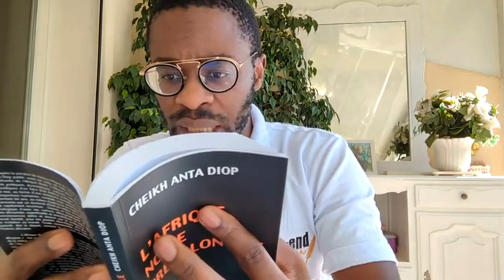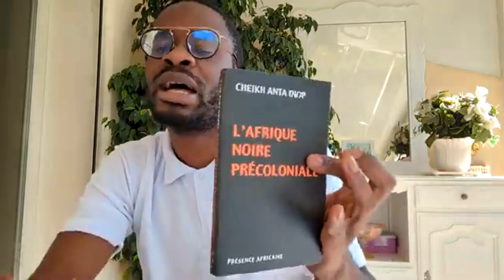Cheikh Anta Diop n'écrivait pas pour les Africains